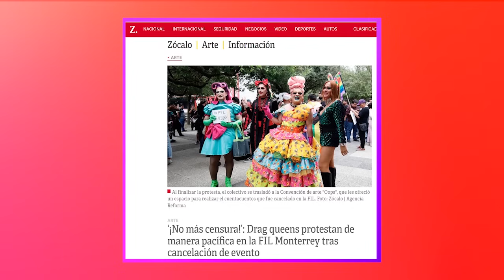REVISION CINAMIGAS 💕CAP. 6 LMD SEXTO SENTIDO ✨️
✨️Si tenemos suerte esta vez si hacemos revisiones de inicio a fin✨️ Esperamos tener video todos los sábados a las 8 pm ✨️💕

Ya esta a nada de comenzar la nueva temporada, que vibre tu sexto sentido de @lamasdraga mientras nosotras andamos de cinajuzgonas y cinapendejas.

Video editado por @afernstory 💕✨️